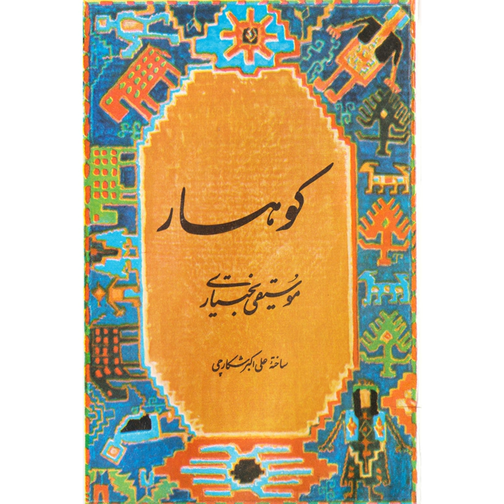Dong Daal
Dong Daal · Aliakbar Shekarchi

Koohsar - Bakhtiari Folk Music